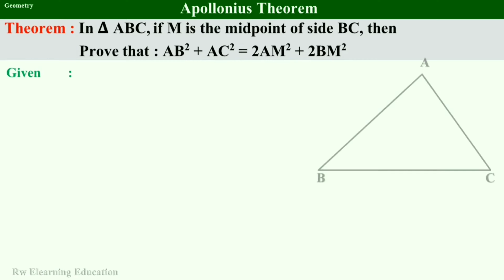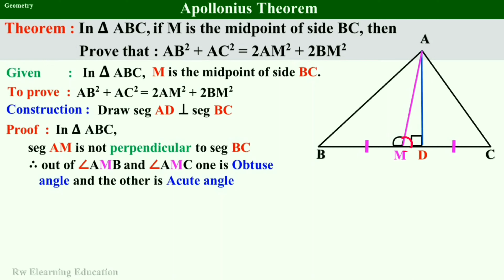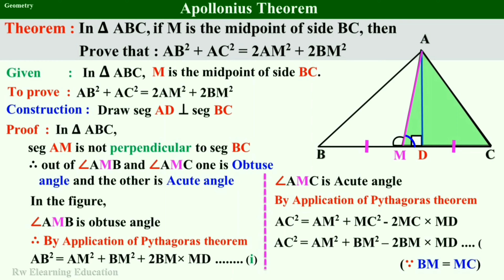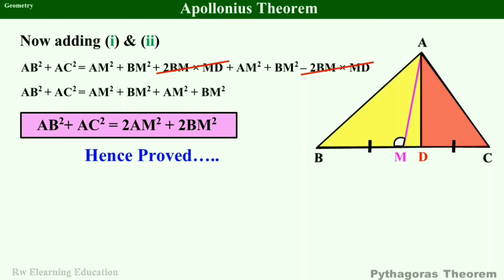Appollonius theorem | std 10th | Geometry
In this video we will learn how to prove appollonius theorem std 10th Geometry new syllabus 2019
I hope video will helpful to you